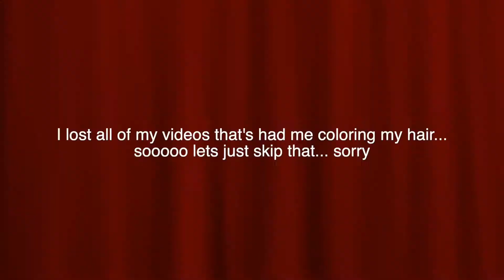returning to the dark side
yeaa soo this video was really short because I guess I forgot to hit record when dieing my ahir butttt i mean it was funny at least sooo goodnight and ily see you next week xoxo.